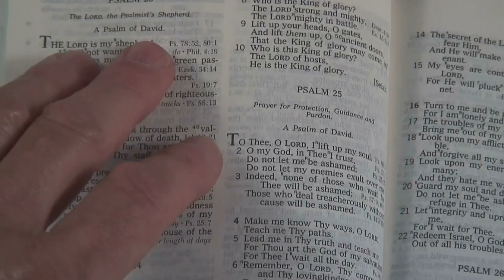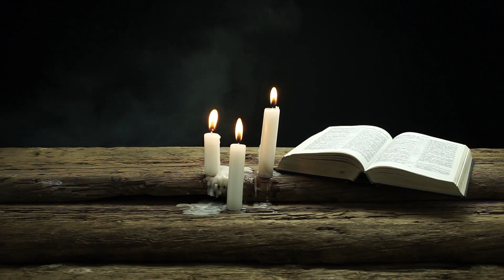Surrendered Hearts: A Journey of Devotion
00:00:00 Trusting in God’s Plan
00:00:50 Letting Go of Control
00:01:47 Seeking God’s Kingdom First
00:02:44 Finding Peace in Submission
00:03:45 Embracing Trials with Faith